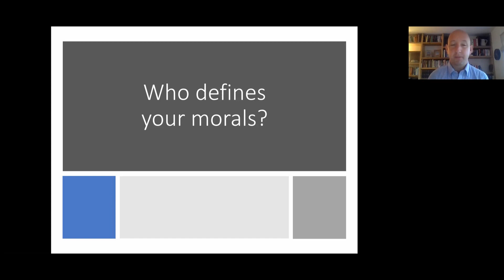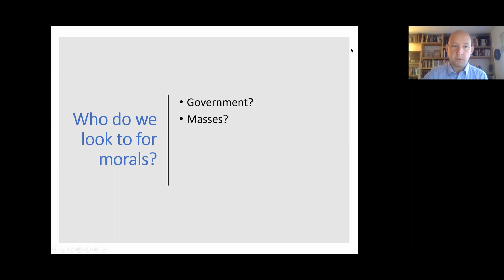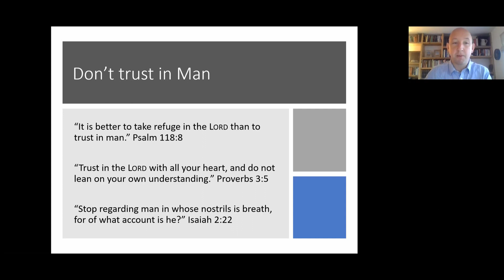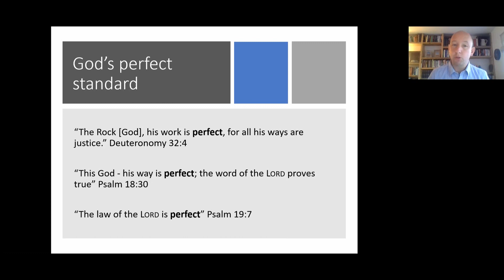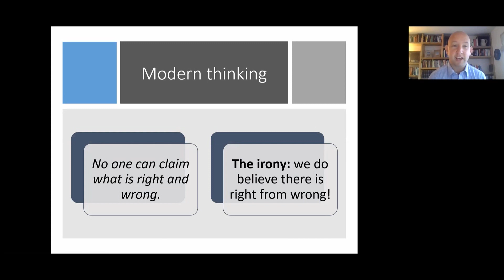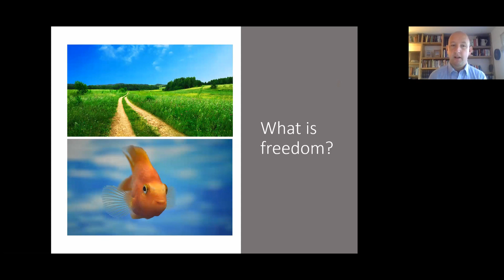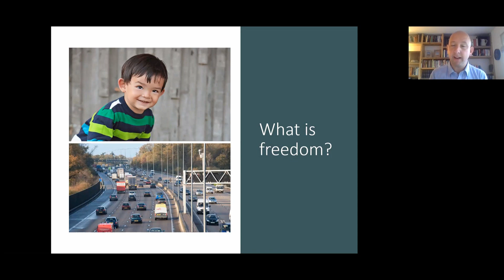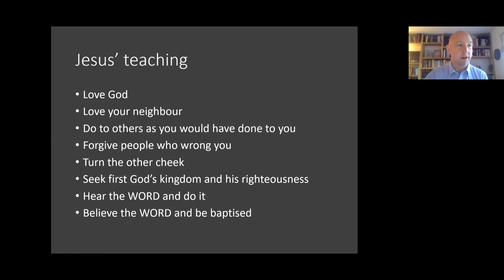2021-05-01 Mumbles Bible Time - What Defines Your Morals? - John Owen